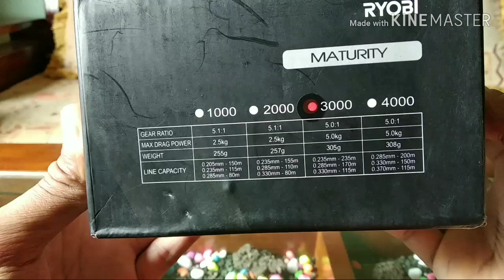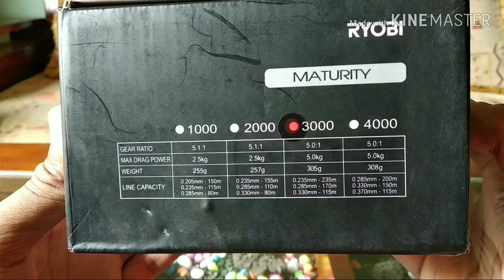Review Reel Ryobi Maturity 3000 ..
Reel Kelas Menengah Yang Tangguh !!